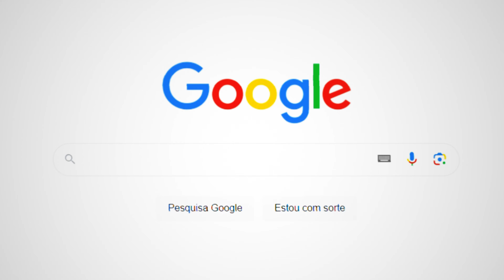Porque a mascote do Atlético-MG é o Galo? | Mais Que 90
No vídeo de hoje o Mais Que 90 te mostra o porque do apelido do Atlético Mineiro ser Galo!

Aperte o play, bora assistir, curtir e comentar para fortalecer o Mais Que 90! ⚽🤳🏻

Av. Bias Fortes, 1556, Centro - Belo Horizonte-MG

Tour da Bola: em construção

Foto da capa: Pedro Souza (Atlético-MG)